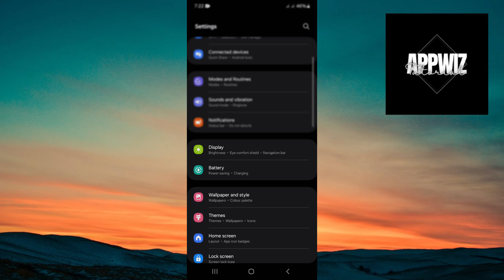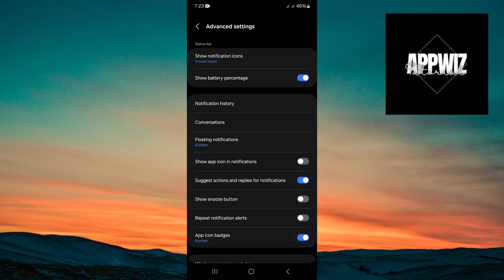How to Display Real-Time Network Speed Indicator on Samsung Phone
This video tutorial shows you how to display a real-time network speed indicator on your Samsung phone. It provides a step-by-step guide on enabling this feature using built-in settings or third-party apps. Whether you're monitoring your internet connection for speed tests or simply want to keep track of data usage, this video helps you add a useful network speed indicator to your Samsung device's status bar or home screen.